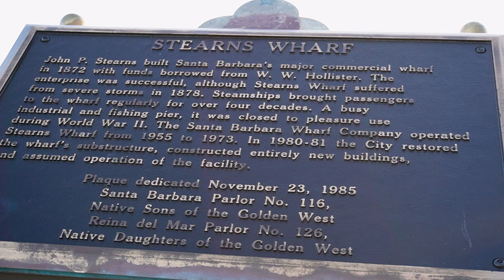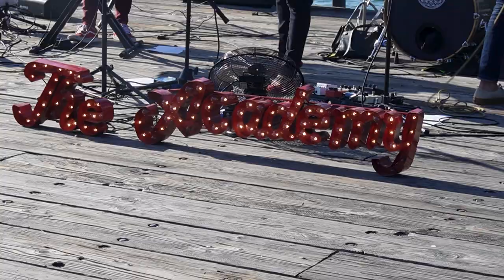Harmonious History: Wharf Wednesdays Celebrate Historic Sterns Wharf with Free Concerts